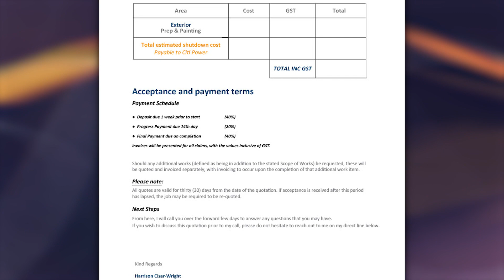MELBOURNE QUALITY PAINTER - MELBOURNE PROTECTIVE COATINGS -RESIDENTIAL & COMMERCIAL PAINTING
Our quoting process

Quaility Painting Services in Melbourne  & Melbourne Eastern Suburbs
MELBOURNE PROTECTIVE COATINGS (MPC)
34 Longbrae Court, Forest Hill Vic 3131
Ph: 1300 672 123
For over a decade Harrison and his team of qualified professionals have used only industry best practices and the highest OHS requirements to ensure every job gets done correctly, the first time, every time. Whether you need a factory painted, a house brought back to life or your car-park redone MPC have you covered. So if you're looking for a fully project-managed commercial painting project or a house that will turn heads for many years to come, then look no further!

Areas we cover:
Forest Hill Vic
Blackburn Vic
Burwood East Vic
Box Hill Vic
Nunawading Vic
Ringwood Vic

MELBOURNE PROTECTIVE COATINGS - HOUSE & COMMERCIAL PAINTER IN MELBOURNE SUBURBS

Google Business Profile:

•House Painting Services Near Me - Melbourne Protective Coatings
It's the balance of expertise, experience and obsession that makes Melbourne Protective Coatings so special, and it's what makes their finished product stand out against all their competitors.

•At Melbourne Protective Coatings provides outstanding painting services at the lowest price. excellent painting. We are a team of experienced painters who are trusted & reliable.

•MPC has been regarded as experts in house painting for over a decade with 5-star reviews across all platforms.
Residential & Commercial Painter - Melbourne Protective Coatings | Forest Hill, VIC